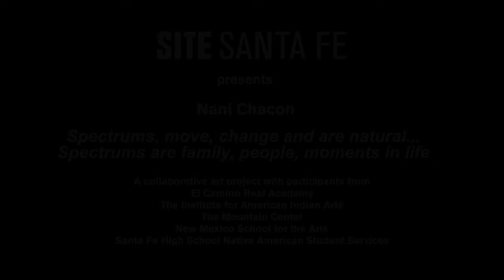Artist Nani Chacon designs mural with New Mexico youth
In association with her exhibition SPECTRUM at SITE SANTA FE, muralist Nani Chacon worked closely with local students to design a temporary, SITE-specific mural for SITE SANTA FE's building.

SPECTRUM explored cultural repair and radical colonial resistance through , a new body of work from artist Nani Chacon (b.1980 Chinle, Diné), exhibiting her signature masterful visual storytelling and re-telling. Composed of 10 new-commissioned large-scale paintings and a survey of Chacon’s public murals and personal archive, SPECTRUM drew inspiration from traditional Diné creation mythology, and blends this with Chacon’s own experiences as a contemporary Indigenous artist.

Nani Chacon (b.1980) is a Diné and Chicana artist, born in Gallup, New Mexico. Chacon’s practice includes large-scale site-specific public artworks, drawing, installation, and design. Primarily working as a painter and muralist, she has shown both nationally and internationally, creating projects that focus on community engagement, led by her personal philosophy that art should be an accessible, and meaningful catalyst for social change. Her work is recognized for its unique style, using figurative subject matter to explore the complexity of contemporary Indigenous culture and identities, bringing these voices to the forefront of public arenas.

Chacon received her bachelor’s degree in Education from the University of New Mexico in 2003. Notable Projects have been supported by; The National Endowment for the Arts, California Endowment for the Arts, US Consulate and Embassy in Russia, The Obama Foundation, NM Public Arts Foundation, National Museum of Mexican Art Chicago, Navajo Nation Museum, National Hispanic Cultural Center, and the Museum of Native Contemporary Art.